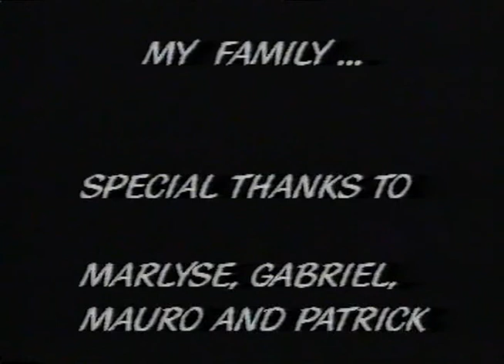A Step to Light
The experience of being human...